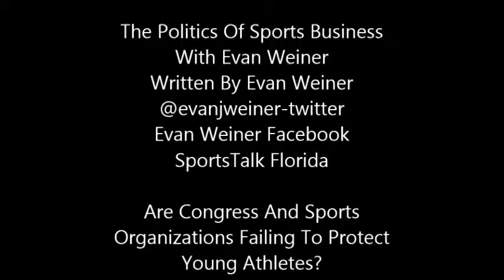Are Congress And Sports Organizations Failing To Protect Young Athletes?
someone needs to step up and solve the problem